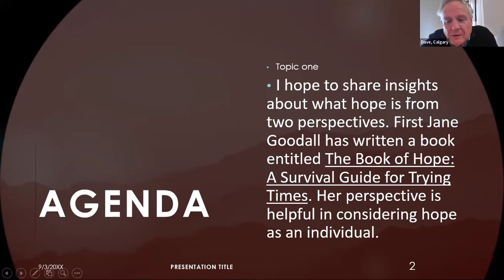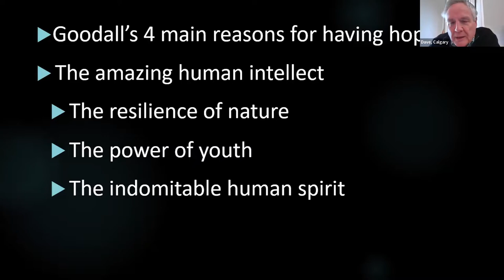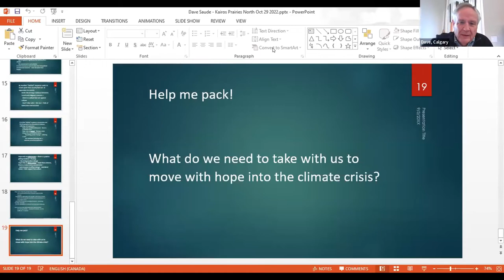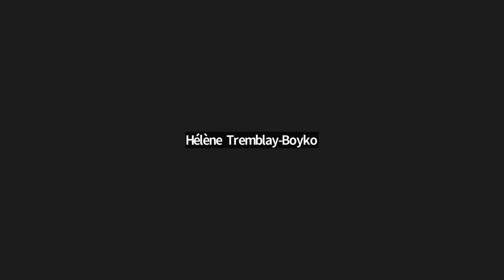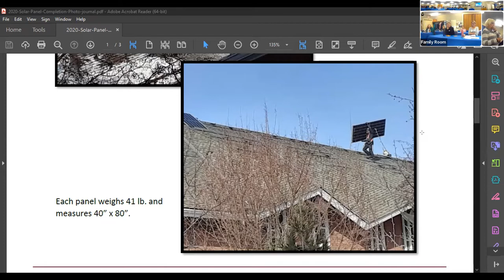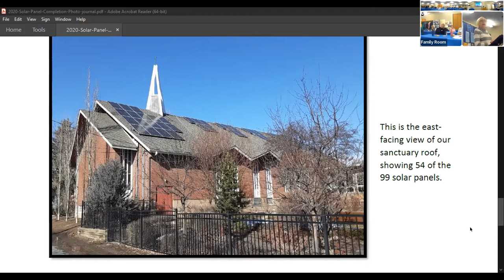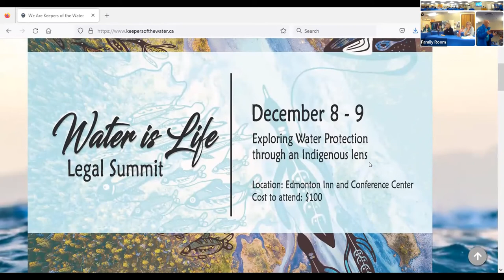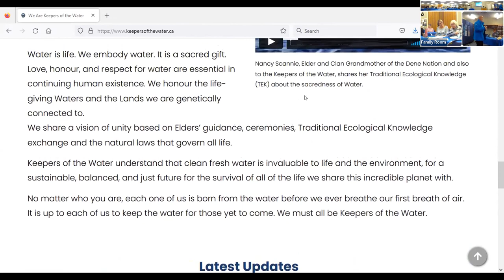KAIROS Prairies North Regional Gathering Part 2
KAIROS Prairies North Regional Gathering Part 2 of 3